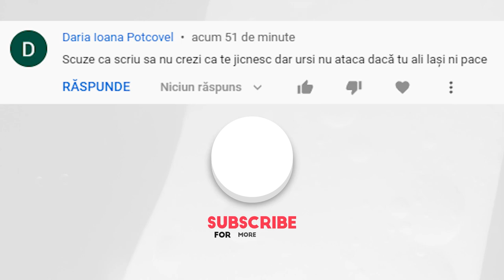LEOPARDUL a Fost Filmat în Timp ce VÂNA Pui de LEI, Vulturi, Văci, Rinoceri și Pitoni !!!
LEOPARDUL a Fost Filmat în Timp ce VÂNA  Pui de LEI,Văci, Rinoceri, Pitoni și VULTURI!!!